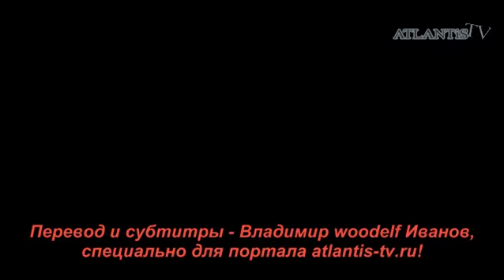Stargate Universe s02e11 Deliverance MGM Promo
Столь долгожданная промка 11ой серии от MGM.
Жаль короткая и вышедшая за 15 часов до начала трансляции, ну уж как есть!